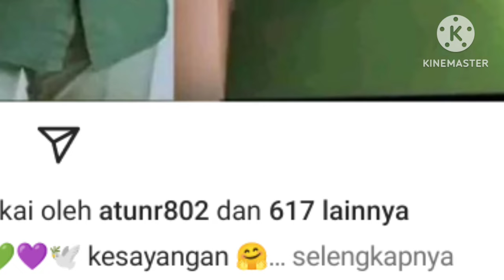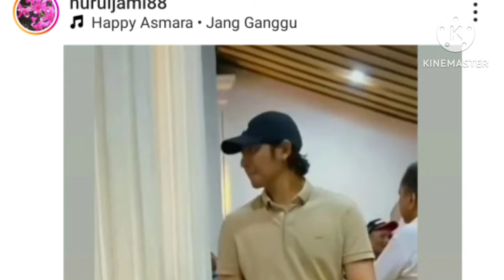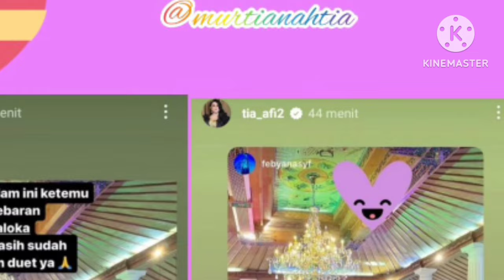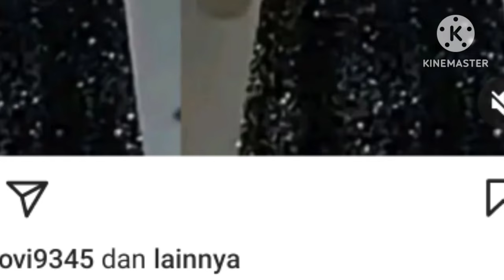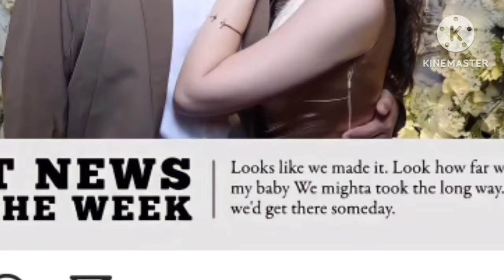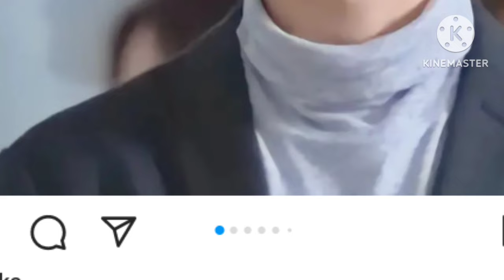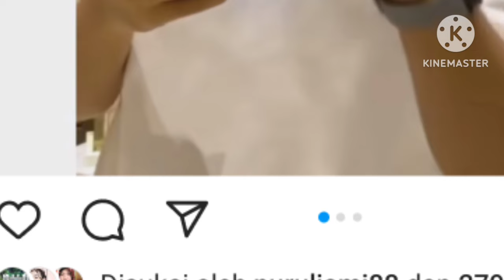tangis manda pecah usai acara tadi malam saat manda tau semuanya soal arya yg sampai sebut dan